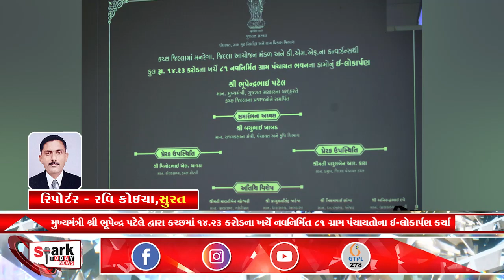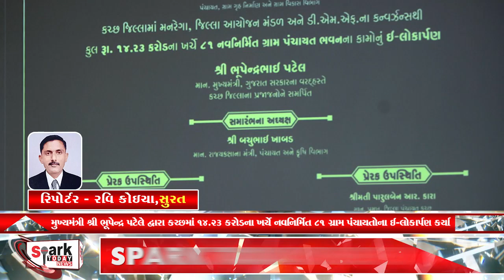મુખ્યમંત્રી દ્વારા કચ્છમાં નવનિર્મિત ૮૧ ગ્રામ પંચાયતોના ઈ-લોકાર્પણ કર્યા 2023 | Spark Today News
મુખ્યમંત્રી શ્રી ભૂપેન્દ્ર પટેલે  દ્વારા કચ્છમાં ૧૪.૨૩ કરોડના ખર્ચે નવનિર્મિત ૮૧ ગ્રામ પંચાયતોના ઈ-લોકાર્પણ કર્યા